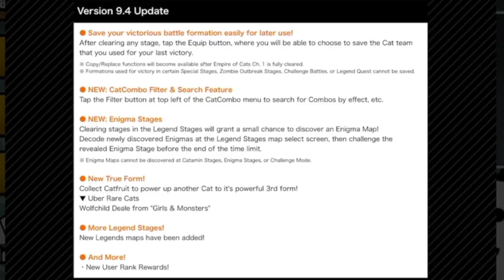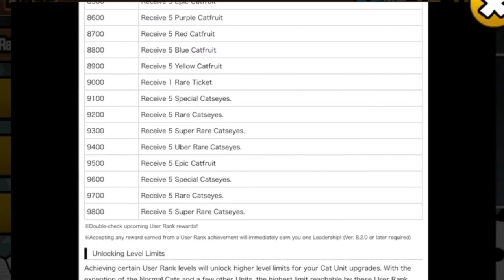The Battle Cats | Update 9.5 Overview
Version 9.5 seems quite procedurally standard: we're getting the final outbreak chapter in story mode, and the Ototo range of bases have been increased. I think updates like this can be nice for a bit of simplicity, and curseblast interestingly gives players the chance to use a previously enemy-only mechanic.
I really wish Ponos would up their game with update notes, though. 9.5's were not only thin on the ground, but actually somewhat misleading.